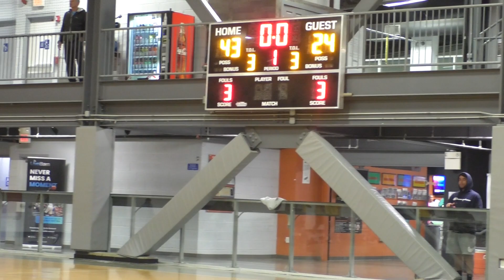Shooters v DYA - Leewood Basketball - Spring '24